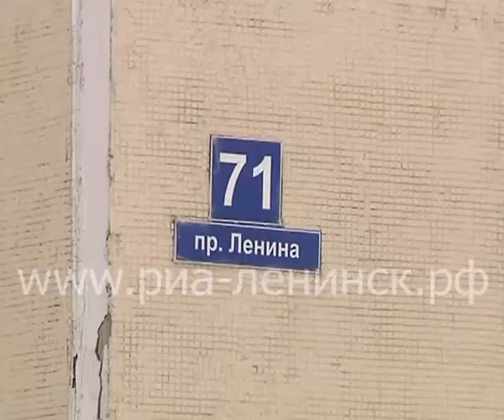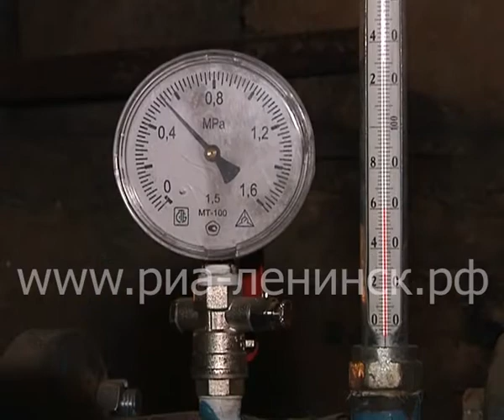Январь – время перерасчета за отопление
Сумма оплаты в январских квитанциях за коммунальные услуги возмутила ленинск-кузнечан. Здесь не только отразилось повышение НДС с 18 до 20 %, но значительно выросла оплата за теплоэнергию, причем у некоторых увеличение оказалось довольно значительным. За объяснениями ситуации мы обратились в управление жизнеобеспечения администрации городского округа.